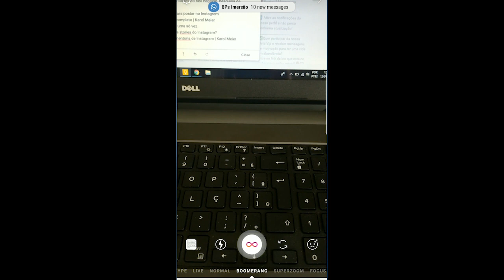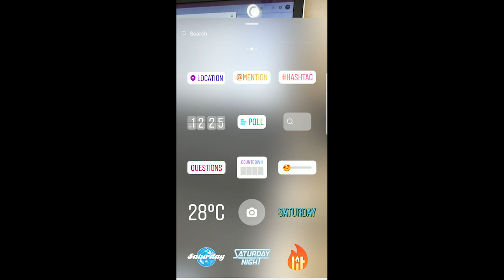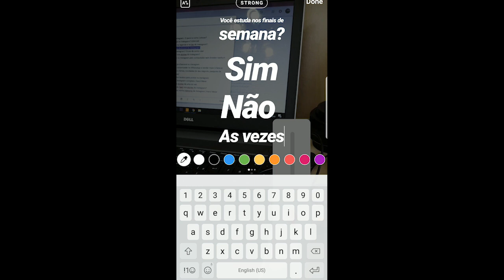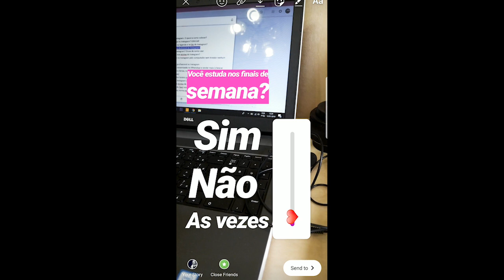O que é e Como Usar o Emoji deslizavel do Instagram | Karol Meier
▶ MEUS CURSOS

QUEM É KAROL MEIER?
Estrategista Digital, Mentora e Fundadora do Instituto de Inteligência Digital. Formada em Jornalismo e pós graduada em Marketing Estratégico.

Prêmios: 1º lugar como Influencer Digital na categoria conhecimento em Santa Catarina; vencedora com a melhor palestra em vídeo premiada no palco por Roberto Shinyashiki; e Case de Sucesso de um dos maiores eventos de Marketing Digital do Brasil.

Atualmente, além de gerir vários negócios online em diversos nichos, ensina suas estratégias para que qualquer pessoa consiga ganhar dinheiro na internet usando as redes sociais como ela vem fazendo desde 2018.